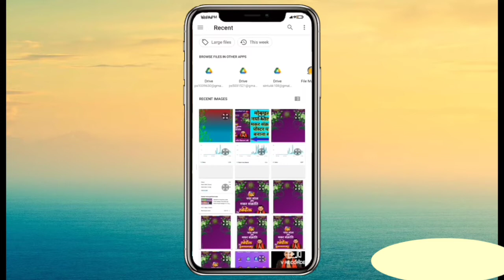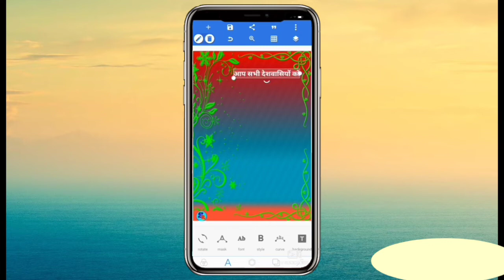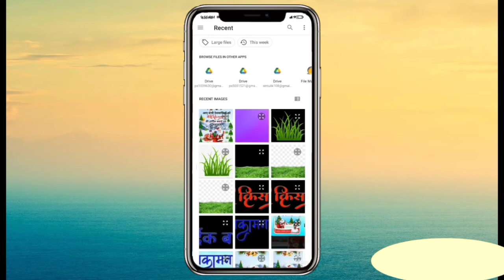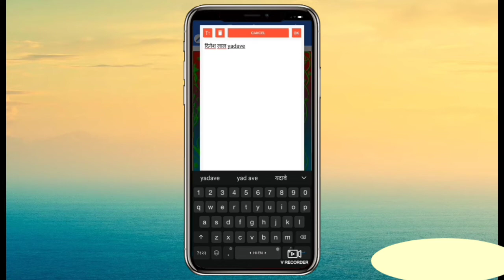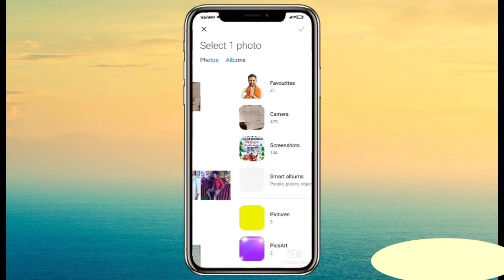नया साल मुबारक हो 2022 बैनर संपादन । नया साल का पोस्टर कैसे बनाए | happy new year ka poster kaise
Mobile se Poster kaise banaye. Naya saal ka poster kaise banaye kaise parti ka poster kaise banaye

Hi Friend Welcome to our sintu sv&&&& YouTube Channel .I am sintu kumar From Bihar (INDIA)

ABOUT THIS VIDEO :
Friends aaj ki es video me maine Mobile se happy New year ka poster kaise banata hai ho maine es video ke madhayam se bataya hai. mai umid karta hu aap sabhi ko ye video pasand aayegi. Thank you so much

YOUR QUERISE:
1.Poster kaise banaye
2.Mobile se poster kaise banaye
3.Mukhiya JI ka chunav poster kaise banaye
4.Poter me colour change kaise kre
happy new year 2022 poster kaise banaye
naye saal ka poster kaise banaen
naya saal ka banner kaise banaye
naye saal ka poster
new year banner
happy new year poster kaise banaen
happy new year ka poster kaise banaen
assembly election poster kaise banaye